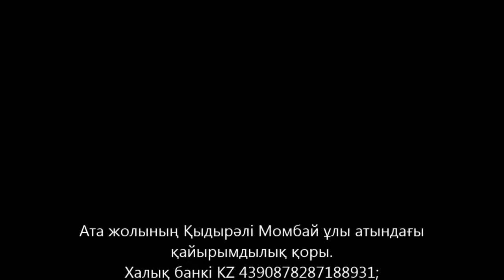Ата жолы құлшылық ерекшеліктері -2